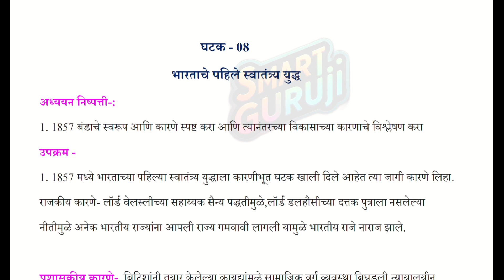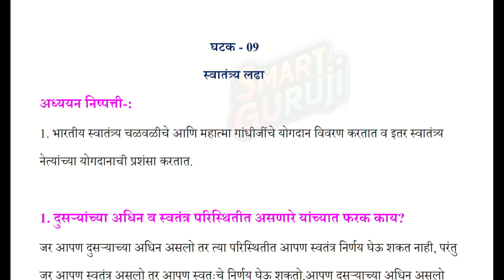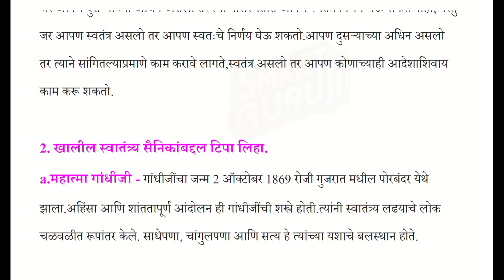Kalika Balavardhane 7th SS| Topic 8,9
"Kalika Balavardhane 7th SS | Topic  7|सामाजिक व आर्थिक सुधारणा
विद्यार्थी कृती पुस्तिका  इयत्ता - 7वी
विषय - समाज विज्ञान
घटक - सामाजिक व आर्थिक सुधारणा
    वर्गात घेतलेले ज्ञान विद्यार्थी त्यांच्या रोजच्या परिस्थितीत वापरू शकतील वर्गातील प्रक्रिया विद्यार्थी केंद्र असाव्यात आणि त्यांनी घेतलेले ज्ञान प्रतिबिंबित व्हावे.जे शिकले ते व्यवहारिक परिस्थितीत लागू करण्यात सक्षम असावे अशा उद्देशाने ज्ञानाची निर्मिती करण्यासाठी अध्ययन निष्पत्तीवर आधारित ही कृतीपुस्तिका रचण्यात आली असून या कृती पुस्तिकेचे नमुना उत्तरे देताना आम्हाला आनंद होत आहे ही उत्तरे आपणास उपयुक्त वाटल्यास इतरांना नक्की शेअर करा..
"Exploring Social and Religious Reforms | Class 7 Kalika Balavardhane Insights"

Description:
📖 Join us on a fascinating journey through the pages of Class 7 Kalika Balavardhane as we delve into the profound concepts of Social and Religious Reforms. Uncover the historical context, influential leaders, and transformative movements that shaped society and religion during this crucial period. This video is your guide to understanding the impact of reformist ideologies, paving the way for a more enlightened and inclusive future. Class 7 Kalika Balavardhane comes to life with engaging insights, making learning a captivating experience. Let's explore, learn, and grow together!